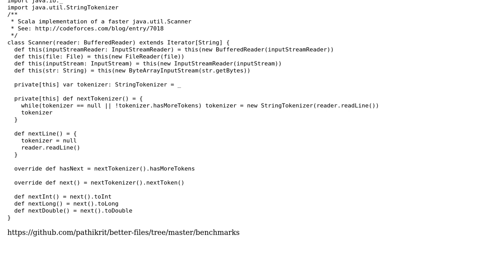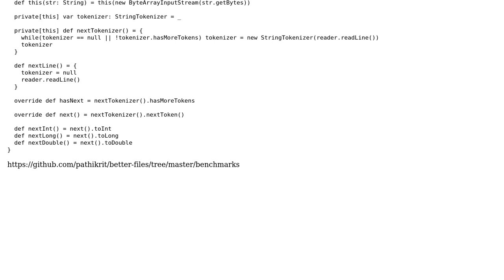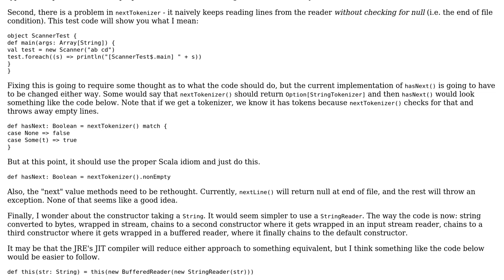Code Review: Scanner in Scala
With thanks & praise to God, and with thanks to the many people who have made this project possible! | Content (except music & images) licensed under CC BY-SA | Music | Images & others | With thanks to user pathikrit user Jamal user Donald.McLean and the Stack Exchange Network Trademarks are property of their respective owners. You are responsible for your own actions.